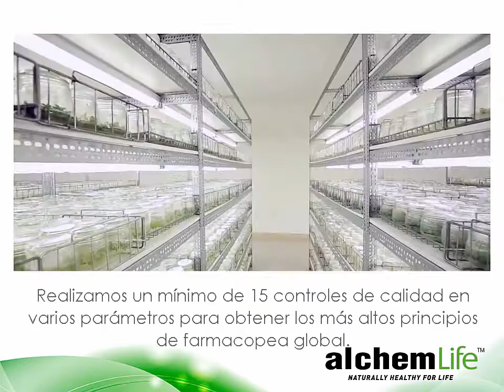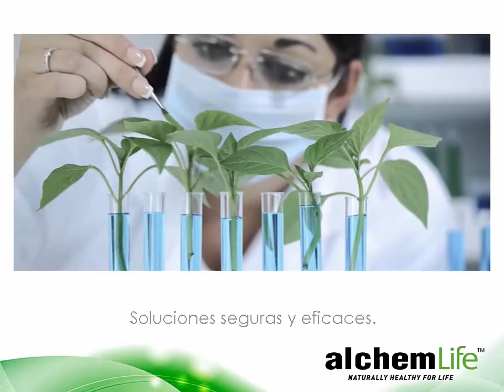Somos pioneros en el campo de los Fitocéuticos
Miles de millones de años de evolución.
Han creado este hermoso mundo.
El mundo tal como lo conocemos.
Entendemos el valor de esta evolución y hemos intentado recrear esa magia.
Al apreciar que el todo es mayor que la suma de sus partes.
Y preservando la integridad del equilibrio óptimo de la naturaleza.

AlchemLife, lo mejor de la naturaleza, validado por la ciencia.